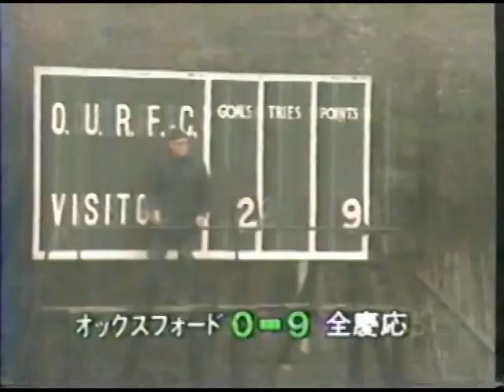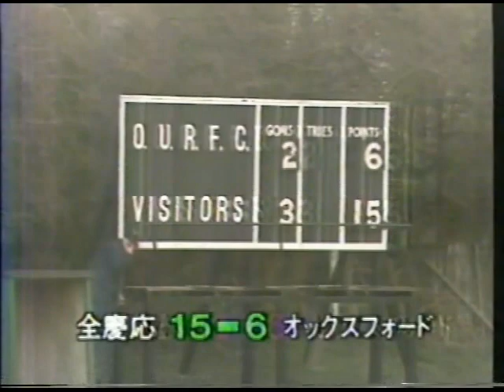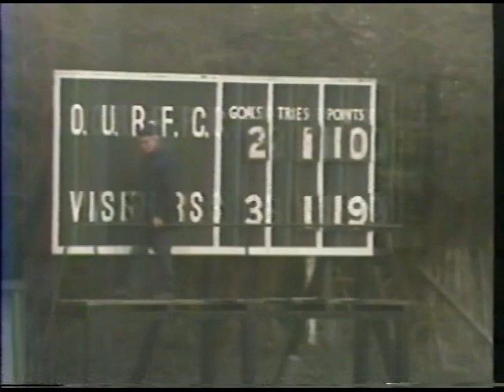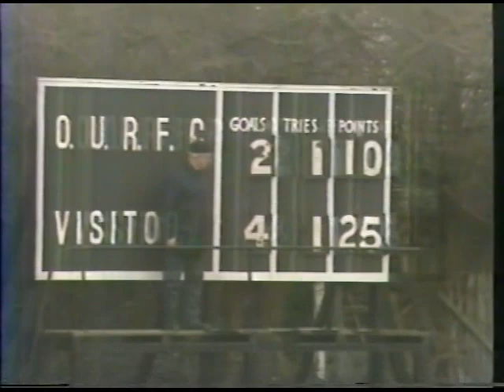1985.3.13 イギリス■全慶應義塾大学 国内チーム初 オックスフォード大学撃破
皇太子時代（オックスフォード大学留学中）の天皇陛下も\観戦された試合。
“幻のトライ”で同志社に負けた慶應
この年の慶應は史上最強だった

【慶應メンバー OB含む＝★】
1　橋本
2　五所
3　中野
4　柴田
5　中山
6　★田代
7　★東山
8　★浜本
9　生田
10　浅田
11　市瀬
12　松永
13　林
14　若林
15　村井
第22回全国大学ラグビー選手権準決勝　早稻田ｖｓ慶應（1885年シーズン）

第22回全国大学ラグビー選手権決勝　慶應vs明治(1985年シーズン) 氷雨の慶明戦

慶應部歌とともに　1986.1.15  第23回日本選手権　慶應義塾大学vsトヨタ自動車（1985年シーズン）